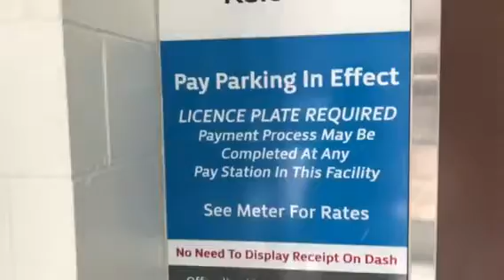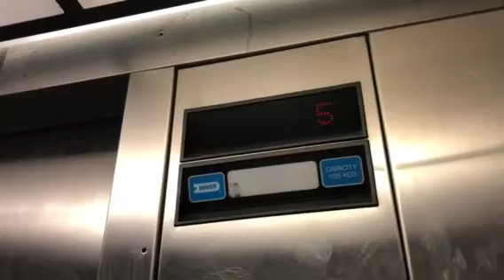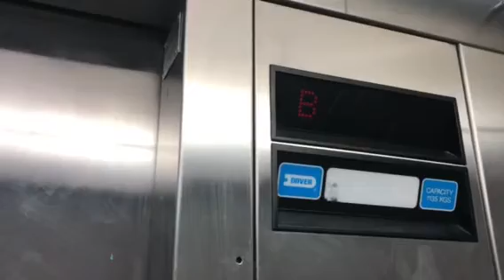Dover Impulse @ The Library Parking Garage In Kelowna BC